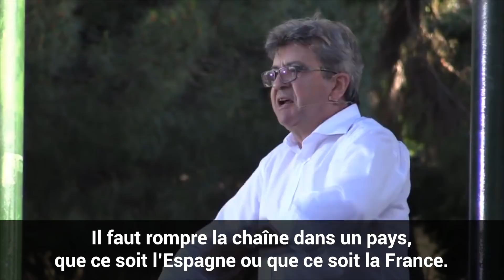VLOG - À Madrid avec Pablo Iglesias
Le lundi 2 juillet 2018, Jean-Luc Mélenchon était à Madrid pour une conférence commune avec Pablo Iglesias à l’université Complutense puis un meeting commun avec le leader de Podemos au « Parque del Oeste ». Cette vidéo revient sur ce déplacement qui s’est terminé le lendemain à l’Assemblée nationale avec le débat sur le projet de loi sur les « fake news ».

Retrouvez l’interview de Jean-Luc Mélenchon avec Médiapart évoquée dans la vidéo

Si vous souhaitez aider, vous pouvez rejoindre l'équipe qui rédige bénévolement les sous-titres de cette chaîne YouTube en écrivant un mail à l'adresse : ou en contribuant